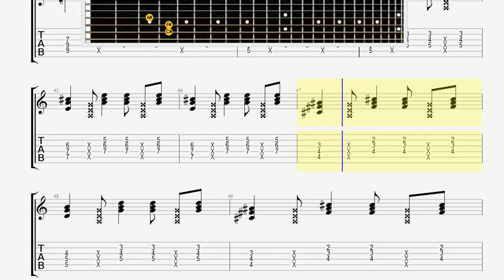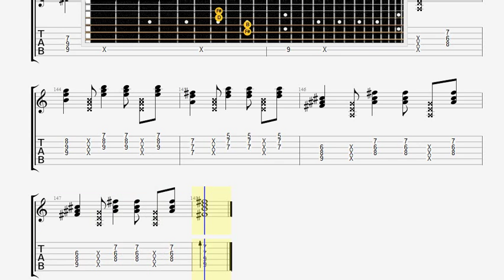Bi 2 I Korabl Plivet GUITAR TABLATURE